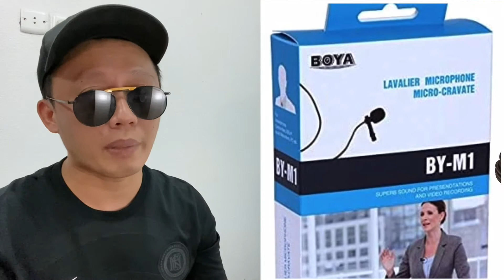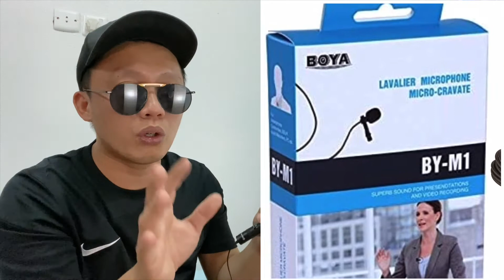BOYA BY-M1 FULL REVIEW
Boya BY M1 Omnidirectional Lavalier Microphone records clear sounds for videos. The Boya microphone makes every sound and whisper heard from all directions.With the Boya BY M1 Omnidirectional Lavalier Microphone, your high definition videos will be recorded with crystal clear sounds. It is suitable for smartphones, DSLR, camcorders, audio recorders, PCs, etc. It has an Omni pickup pattern records sounds with full, 360 degree coverage. This microphone gives clear results with less handling noise. It is very light and compact so you can carry it to get that brilliant sounding video anywhere. The microphone includes lapel clip, LR44 battery, foam windscreen, and 1/4inch adapter.